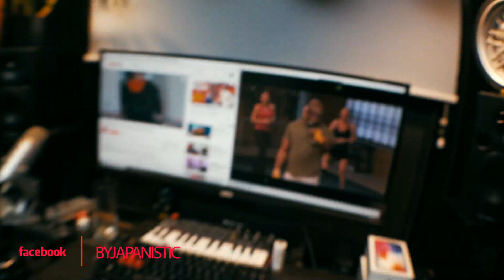CON ESTO VIVE un VAGABUNDO en JAPON | JAPANISTIC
Video sobre la pobreza en Japon y la vida de los vagabundos en Japon.
Cuanto dinero puede hacer un vagabundo en Japon.
Videos sobre la cultura Japonesa y experiencias personales de mi vida en Japón.

iVideo Pocket WiFi (internet portatil que puedes rentar en tu visita a Japon y otros paises)

El GRAN HUECO que se ABRIO en la Ciudad y se TAPO en solo 7 Dias